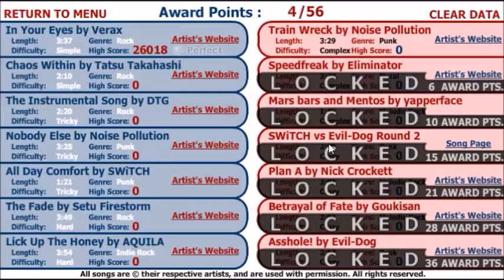SCGMD3: Verax - "In Your Eyes"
This time we are playing "Super Crazy Guitar Maniac Deluxe 3"

Song: "In Your Eyes"
Artist: Verax